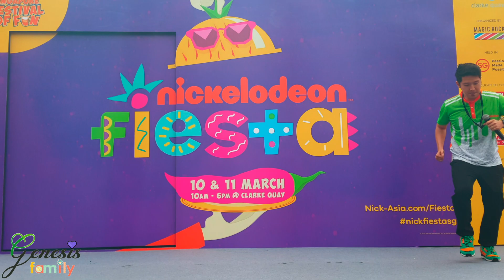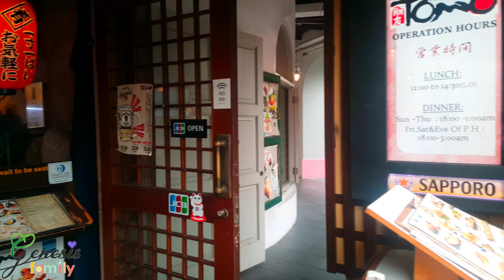SPONGEBOB SQUAREPANTS SquidWard NICKELODEON CARNIVAL GAMES Family Fun CHALLENGE #72 Genesis Family +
Nickelodeon Carnival Games Challenge
SpongeBob SquarePants SquidWard
Meet & Greet Family Fun Outing

Genesis Family went to SpongeBob SquarePants Meet and Greet with Squidward too!

Funny Kids playing Fun Carnival Games theme from Nickelodeon Characters

About Genesis Family +
Enjoy with us as we have Fun in Genesis Family Wonderland. Join us as we Unbox Toys, Play Games, Review Apps, Snacks, Play & Laugh! Watch our Funny Adventures together with us on our Homeschool journey.

Our Shows are Family Friendly & Child Safe. Videos Contents are self directed by us, Film & managed by parents while we Learn & Explore with Music & Rhythm

Most of the Toys are donated to Needy Families & Charities or as Giveaways

We are Huge Youtube Kids Fans & been bugging our parents to have our own channel but they were really handful from handling our meltdowns, hehe. Now that our baby sister has grown to be so comical & us, more verbal. Here we are!!

Our Favorites are Disney Mickey Minnie peppa pig paw petrol pokemon Playmobil Winx Club Sofia Hello Kitty Dora Ben 10 Hot Wheels Minecraft Barbie Minions Ironman PJ Masks Star Wars Transformers Nerf Angry Birds Baby Alive LOL

All Videos come with;